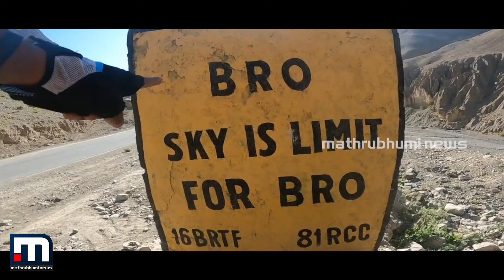കാല് മുറിക്കണമെന്നു ഡോക്ടർമാർ, ലോകത്തിന്റെ നെറുകയിൽ സൈക്കിൾ ചവിട്ടിക്കയറി അഷ്‌റഫ് | Mathrubhumi News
അപകടത്തിൽ ചലനശേഷി നഷ്ടപെട്ട  കാല്പാദവുമായി അഷ്‌റഫ് സൈക്കിൾ ചവിട്ടി കയറിയത് ലോകത്തിലെ ഏറ്റവും ഉയരമുള്ള ഖർദുങ് ലാ പാസും ഖേല പാസും. കടുത്ത വേദനയും മഞ്ഞും സഹിച്ച് 4200 കിലോമീറ്റര് താണ്ടിയാണ് അഷ്‌റഫ് തന്റെ സ്വപ്നം കീഴടക്കിയത്.

Happy viewing!